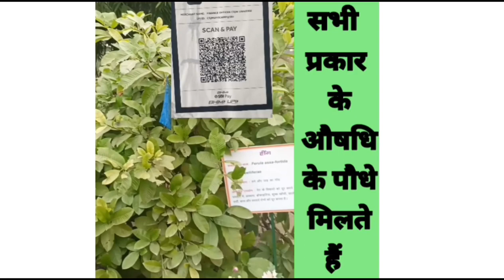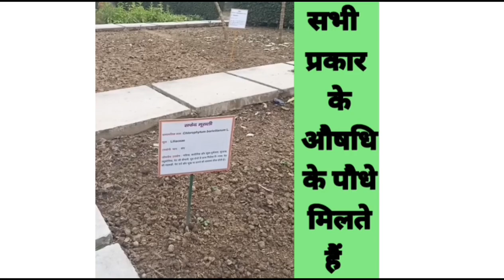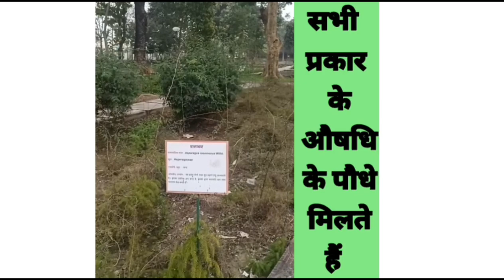आयुर्वेदिक पौधे कहां से मिलते हैं / आयुर्वेदिक पौधे का केन्द्र video by Rahul Prasad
हींग के पौधे का पेड़
हिंग प्लांट